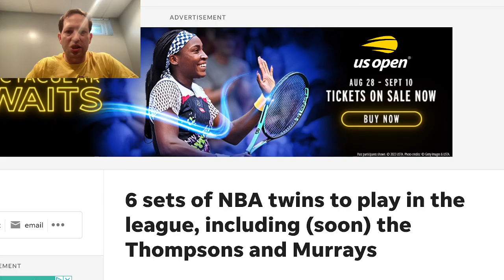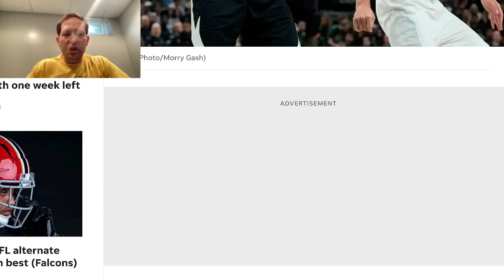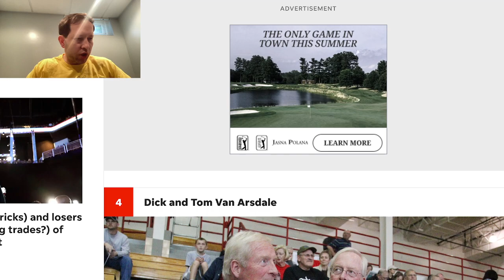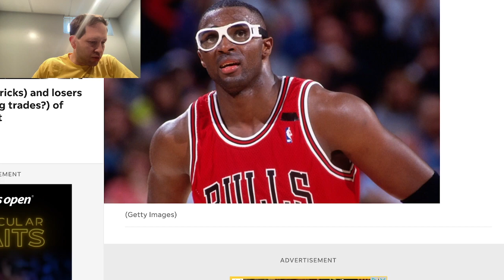Thompson and Murray brothers will become 7th and 8th set of twins to play in NBA, who were the best?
Once the 2023-24 NBA season begins, there will have been eight set of twins to ever play in the NBA. Can the Thompson or Murray brothers become the best of the bunch?